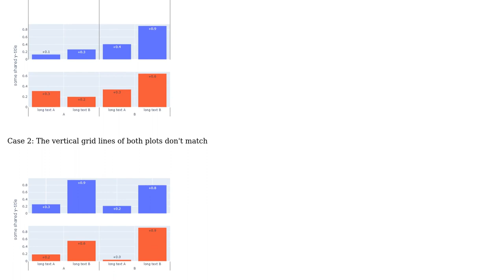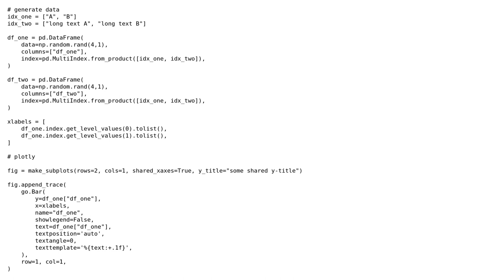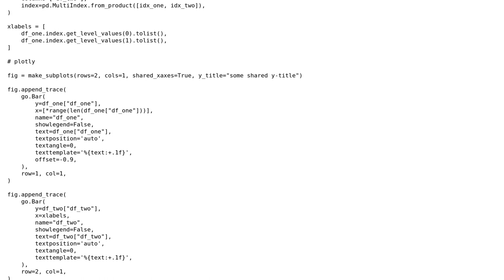Plotly subplots with nested shared xaxis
With thanks & praise to God, and with thanks to the many people who have made this project possible! You are responsible for your own actions.